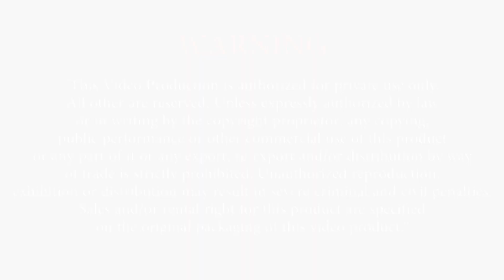By FORWARD THINKER Step 01 Forget about the Past